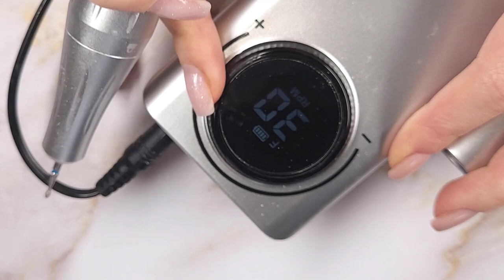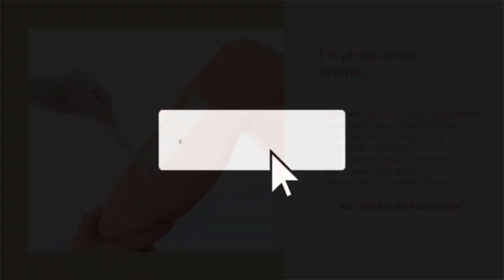Les dangers de la manucure russe l Formation styliste ongulaire yournails international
Dans cette vidéo découvrez les dangers de la manucure russe

DES QUESTIONS?